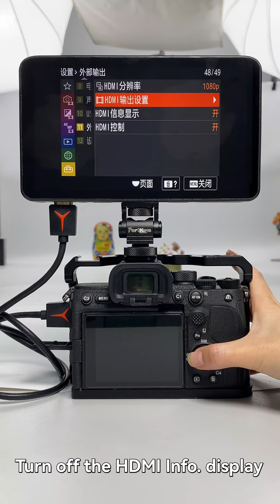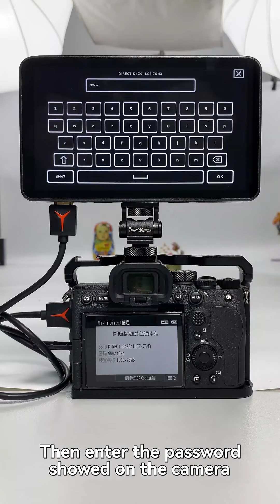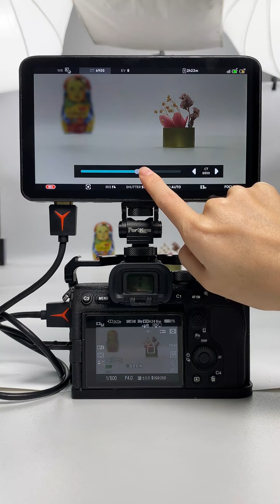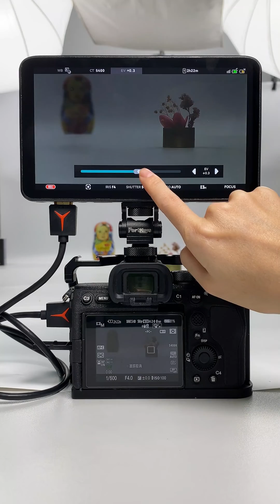New Firmware LH7P Wireless Control for Sony A7S3 (computer remote control)